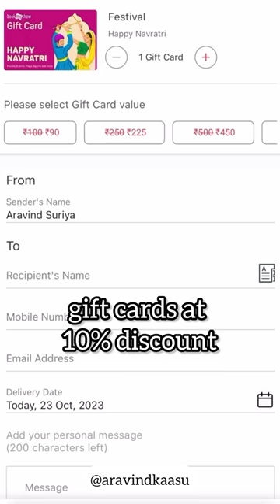Trick to avail max discount on movie ticket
🎥 In this video, we’re diving deep into the world of discounts for Leo movie!

Also, let me know how many times you’ve watched this epic movie! 🍿💥